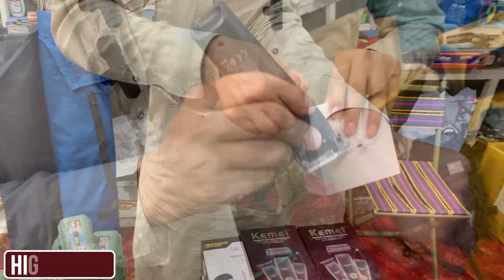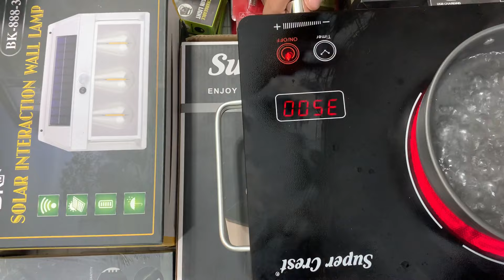Kamran Bhai Bring Unique Solar Lights in Sitara Karkhano Market | Trimmer | Electric Stove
Today in this video i will show you The Best and Uniqe Tools of Setara karkhano Marke Peshawr.